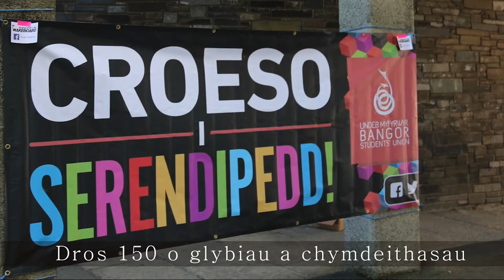Profiadau Myfyrwyr Prifysgol Bangor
Sut beth ydy bod yn fyfyriwr ym Mhrifysgol Bangor?

Darganfyddwch sut beth ydy byw ac astudio ym Mhrifysgol Bangor.

Am fwy o fanylion am gyrsiau, llety a bywyd cymdeithasol ewch i'r wefan: